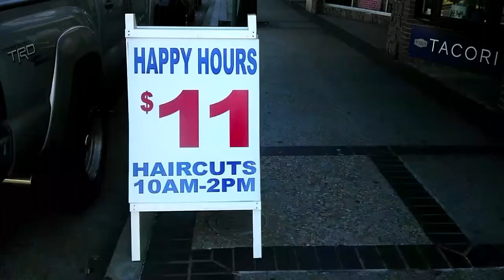SolyArt Barbershop ,800 E Lugonia AVE STE D ,Redlands CA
SolyArt Barbershop ,Redlands CA